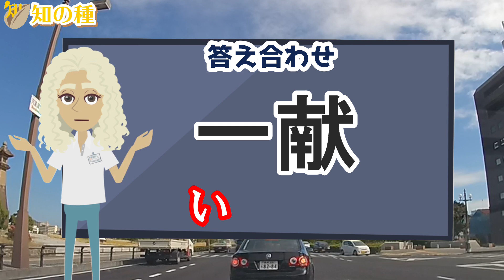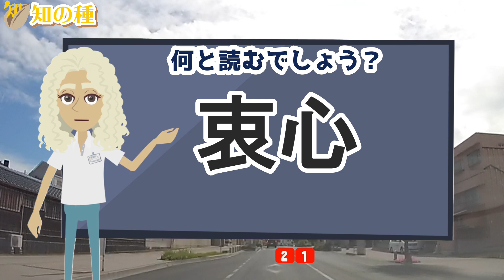[漢字検定2級レベル] 漢字の読みを答える脳トレ#13 難読漢字を考えて認知機能の低下を防ごう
漢字の読み方を答える脳トレです。
漢字検定(漢検)2級レベルの難易度となっています。
例として、サムネイルの「営巣」は、何と読むでしょうか。
意味は、動物が巣を作ることです。

文字の読み書きは認知症予防の基本であり大切な要素です。
認知症に至る前の段階で、通常の老化とは異なる認知機能の低下がみられます。
この時期に最初に低下する認知機能が、
1.エピソード記憶
2.注意分割機能
3.計画力
だそうです。

これらを意識して重点的に使い、その機能を鍛えることで認知機能の低下を予防します。
文字の読み書きは特に1のエピソード記憶を鍛える効果が高いと言われています。

読み方が難しい漢字の読み方を答えるクイズ脳トレの第13弾です。
難しい漢字もありますが、全問正解を目指して挑戦してくださいね。
全部読めたらコメントで自慢してください!!

認知症予防だけではなく、運転免許の認知機能検査対策や施設のレクレーションにも最適ですので、お気軽にご利用ください。